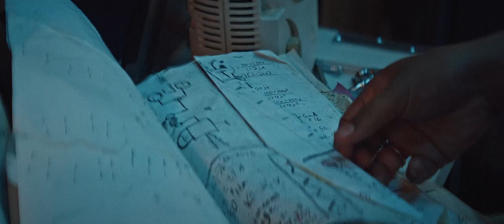The Angry Black Girl and Her Monster Trailer | COMING SOON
It tells the story of teenage anti-hero, Vicaria, who is on a desperate quest to cure death.

Director
Bomani J. Story
Writer
Bomani J. Story
Stars
Chad L. Coleman, Laya DeLeon Hayes, Denzel Whitaker